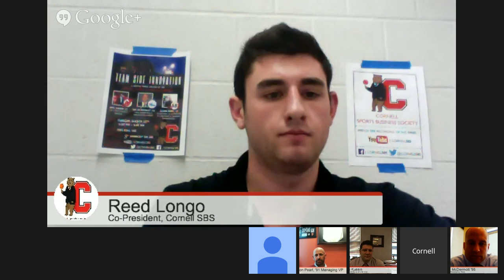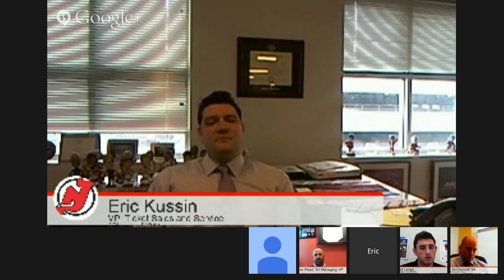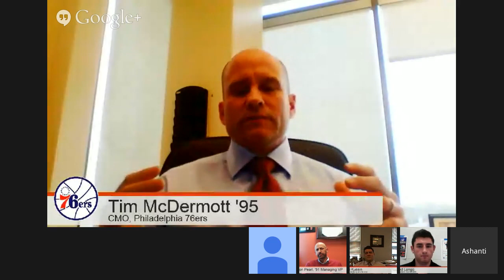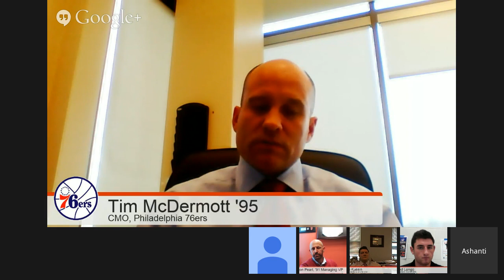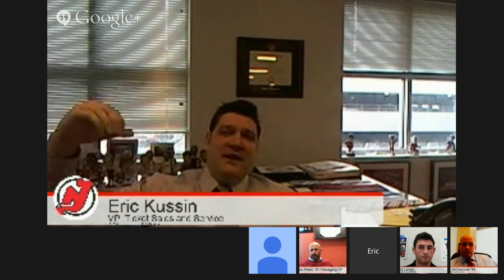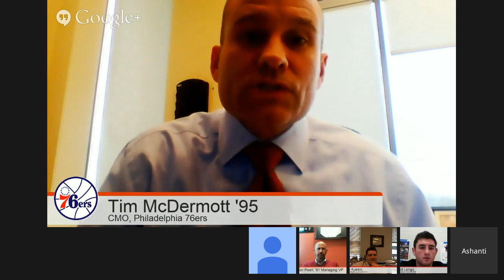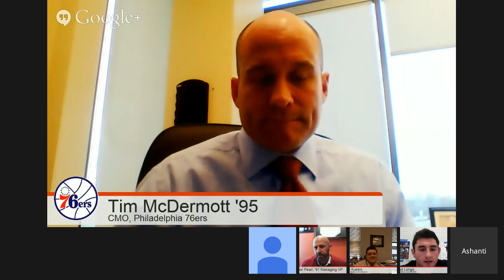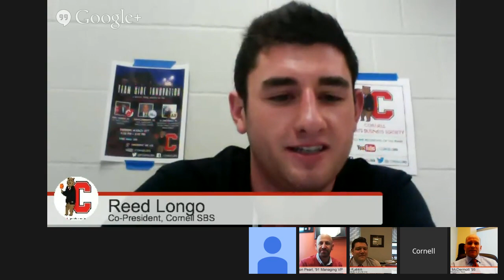Team Side Innovation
The Cornell Sports Business Society (SBS) is excited to launch a series of digital panels featuring Cornell sports executives. Our first event is titled, "Team Side Innovation" and will be a moderated discussion on best practices in club business.

Panelists include:
• Eric Kussin '01 (Vice President, Ticket Sales and Service, New Jersey Devils)
• Tim McDermott '95 (Chief Marketing and Innovation Officer, Philadelphia 76ers)
• Jason Pearl '91 (Managing Vice President, Sponsorship and New Business Development, San Francisco Giants)